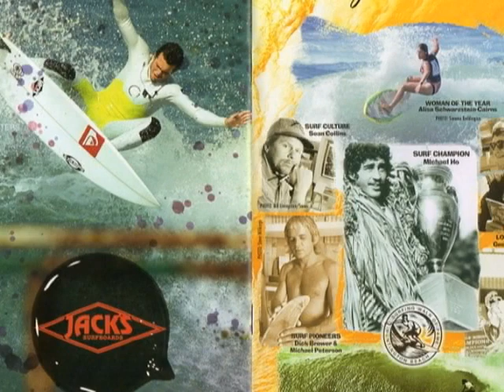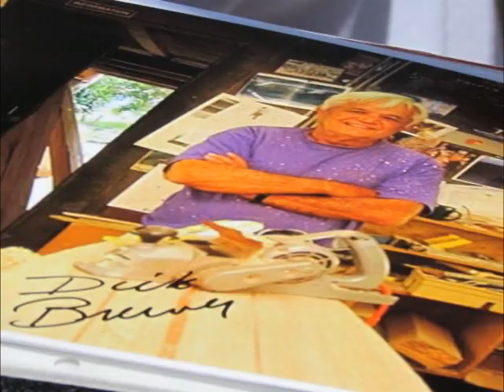2012 JACK'S Surfing Walk of Fame Part 3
This is the 2012 JACK'S Surfing Walk of Fame
Induction Ceremony Part 3 at JACK'S Surfboards in
Surf City USA...Huntington Beach, California.
Videotaped and Edited by Gary Pitts and Greg Furlong